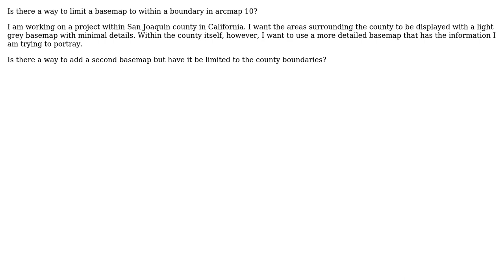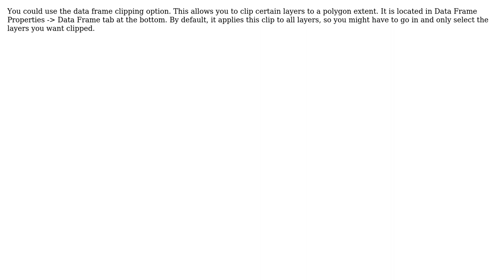GIS: Using multiple basemaps with masking/clipping?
With thanks & praise to God, and with thanks to the many people who have made this project possible! | Content (except music & images) licensed under CC BY-SA | Music | Images & others | With thanks to user PolyGeo user IgnorantStudent user dklassen and the Stack Exchange Network Trademarks are property of their respective owners. You are responsible for your own actions.